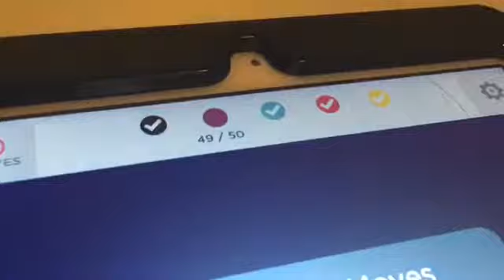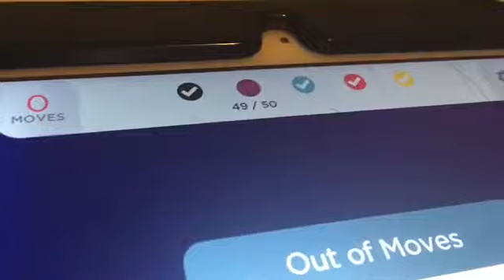SHINY ORANGE LAMBORGHINI!! (Day 1106)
Amazing cars again, how surprising!